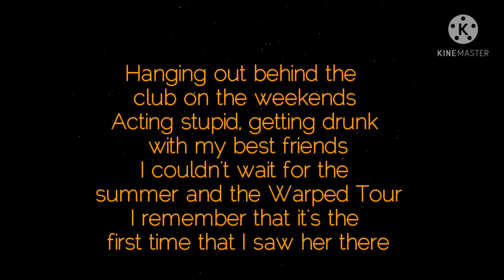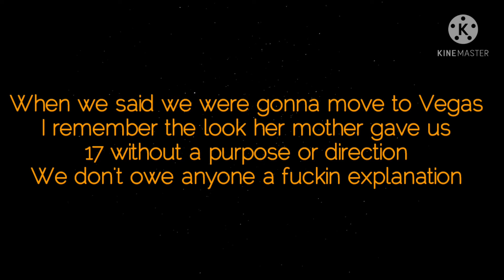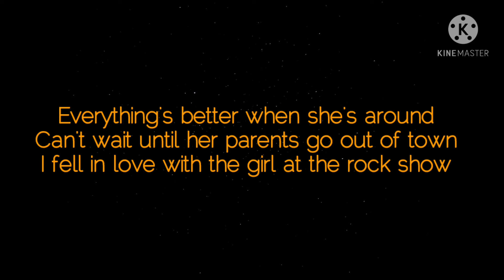Blink 182 - The rock show lyrics